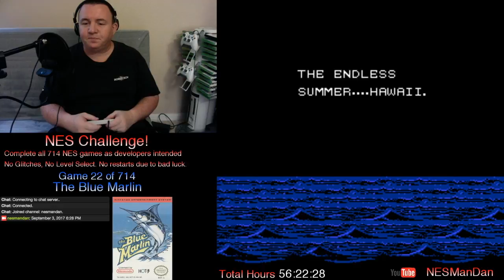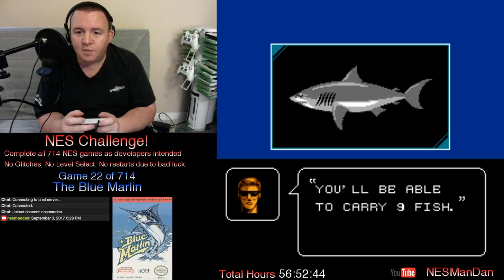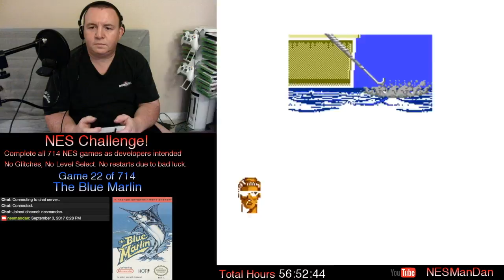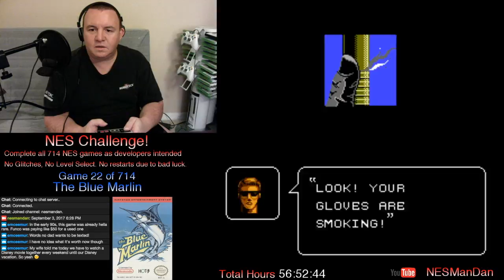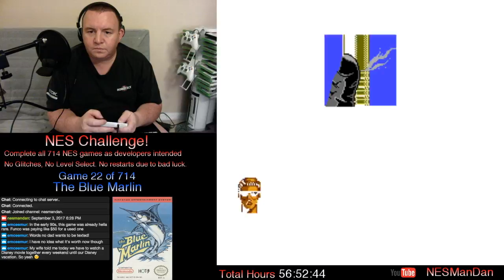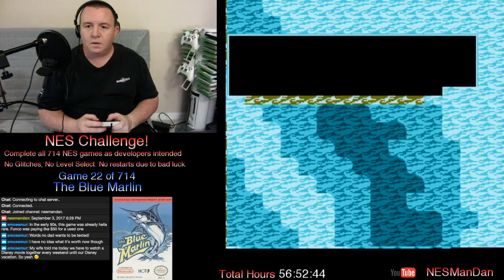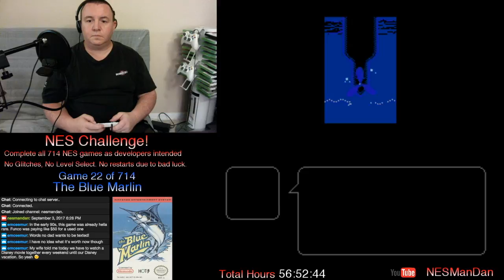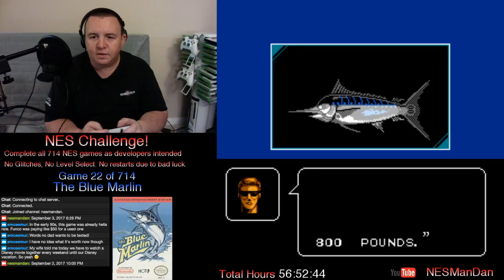022 The Blue Marlin - The NES Challenge - NES Man Dan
The NES Challenge is completing all 714 licensed titles for the Nintendo Entertainment System.

Winning Condition:  Catch the Largest Blue Marlin (Hawaii 3)

Rules:
The point of the challenge is to experience the game in the matter the developers intended and to complete the game.
1.  Each game is to be played through, on any level to an end screen or credits.  Games without an obvious ending, such as Spy Hunter, will be played until all paths are seen, the game repeats itself, or the difficulty no longer substantially increases.
2.  No glitches, cheat codes, or warps will be used.
3.  No resets will be allowed except under catastrophic failure and the game does not include a save point/continue, and the game is exceptionally long.  For instance a football/baseball season ending when you lose a playoff game.  There is no point in repeating an entire season as that dampens the experience and entertainment.  The losing game/stage must be repeated and successfully completed to move on.
4.  All games are to be streamed via Twitch or YouTube and include a webcam that shows the controller for authentication.
5.  Streams may or may not include practicing.
6.  Games will be emulated in most cases for screen clarity and recording reasons.  See the NES Challenge Video for additional details.
7.  The game cartridge must be on hand/on site whether purchased or borrowed/loaned.
8.  As there are so many variables, input made during the stream may be taken into consideration.